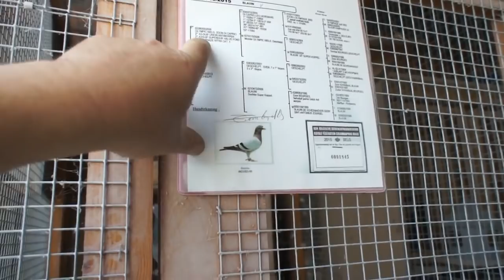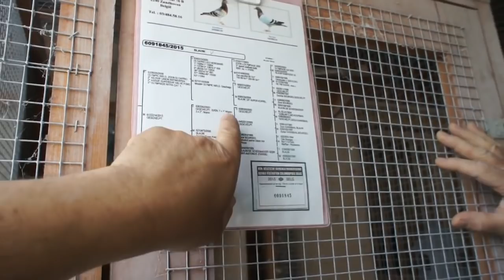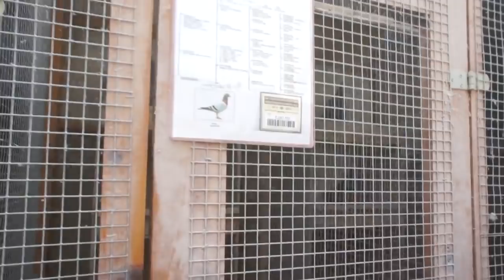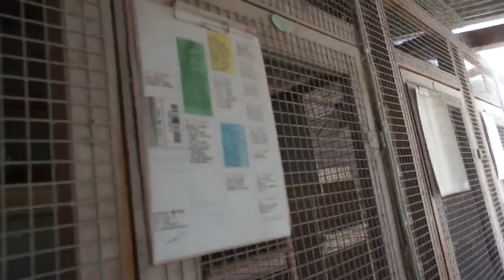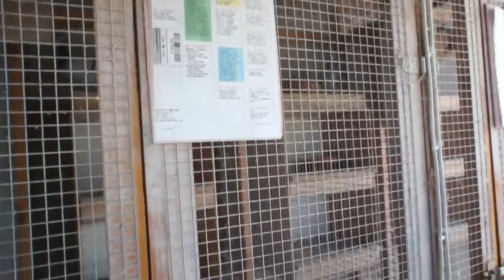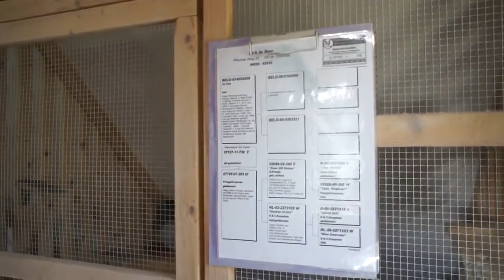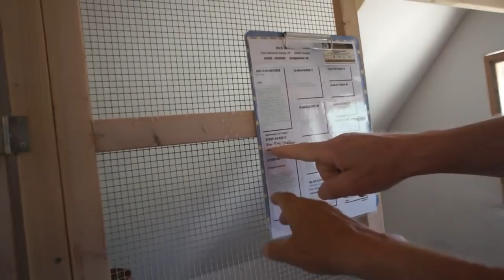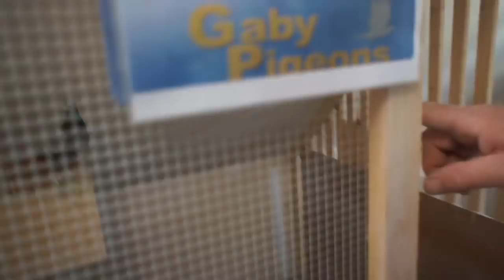Reinhard Muhl - gołębie rozpłodowe - część 3 - 21.05.2018r.